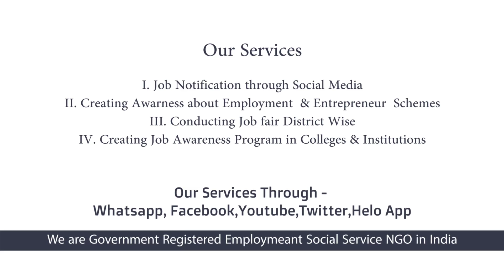Diploma, ITI, 12Th படித்திருந்தால் போதும் மத்திய அரசு வேலை -IOCL Job GovtJob #2021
IOCL SR Recruitment 2021 480 Apprentice Posts

Starting Date for Submission of Application - 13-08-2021 @ 10.00 AM
Last date for Submission of Application - 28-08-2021 @ 05.00 PM

Age Limit: Minimum 18 years and maximum 24 years as on 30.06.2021 (Relaxable by 5 years for SC/ST i.e. up to a max of 29 yrs., 3 years for OBCNCL°i.e. up to a max of 27 yrs., for the posts reserved for them). Candidates belonging to PwBD categories shall be given age relaxation up to 10 years (up to 15 years for SC/ST) and up to 13 years for OBC-NCL candidates.

Stipend: Rate of stipend payable to apprentices per month shall be as prescribed under Apprentices Act, 1961/1973/Apprentices Rules 1992 and as amended from time to time.

Selection Procedure for IOCL:

Selection Procedure:

IOCL may follow the following process to select the candidates.

1.

Written Test

2.

Certificate Verification

Written test will be conducted at Chennai, cochin, Hyderabad, Vijayawada, and Bangalore on 19t September 2021 (Sunday). Details of date and venue will be informed in the admit card. Admit card will be uploaded in the portal and intimation will be sent via registered email/SMS

General Instructions::

1. Candidates are advised to carefully read the full advertisement for details of Educational Qualification and other eligibility criteria before submission of online application on or before 28th August 2021 @ 5 p.m.

2. Candidates are advised to register as a Trade Apprentice online in the following portals under the respective State as per their Trades below:

3. If the application is not submitted in line with the eligibility criteria, terms & conditions, then the Application is liable for rejection.

4. The last date for submission of on-line application is 28th August 2021 (a), 5 p.m. Candidates are requested to apply sufficiently in advance before the closing date.

5. All the candidates are advised to keep the copy of the printout of the online application form for reference as candidates are required to quote their application no. and date of birth for downloading admit cards from our This Video Posted By Vallalar Velai Velai Vaaipu Sevai Iyakkam (Employment Social Service NGO) this also called as VVVSI CAREER GUIDELINES